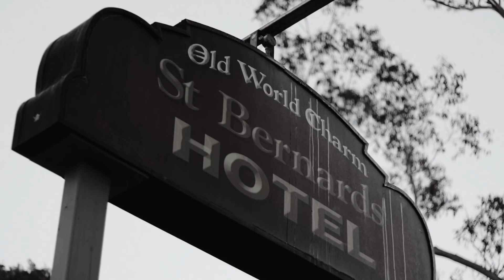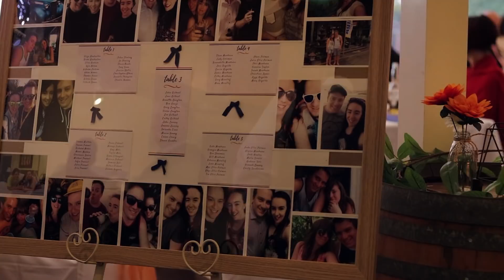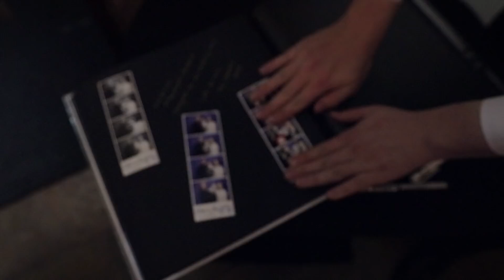Dale and Jessica Gilburn Wedding